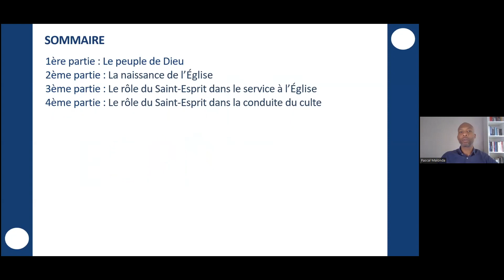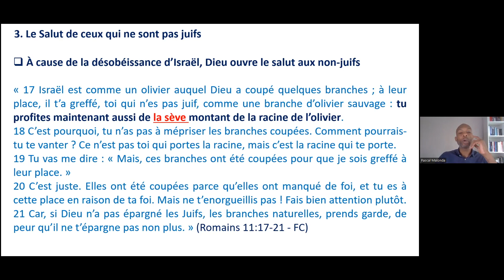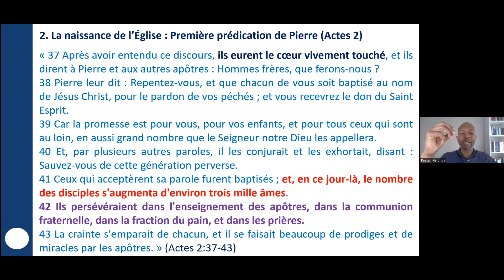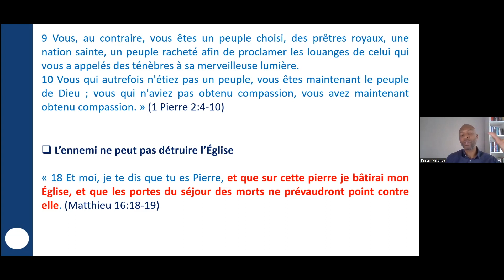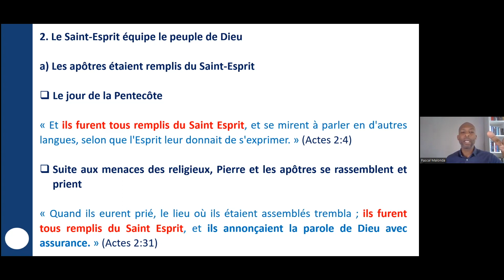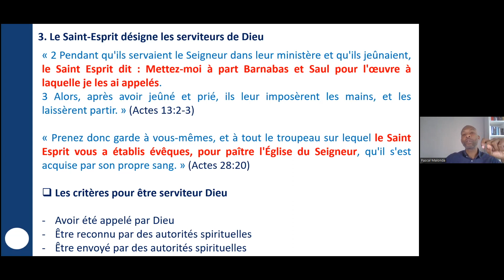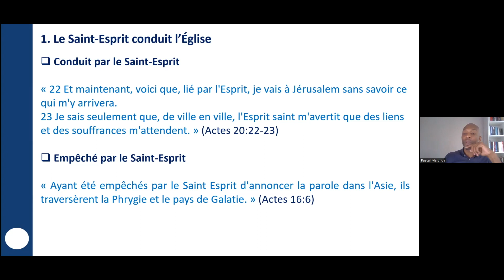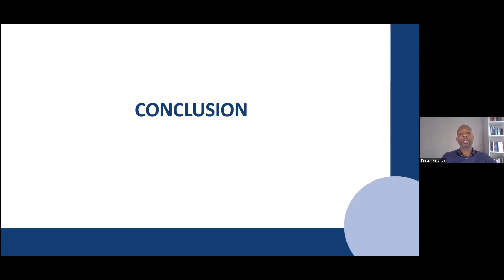Enseignement 6 - "Le Saint Esprit et l'Église"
L'Église a vu le jour avec l'entrée en scène du Saint-Esprit le jour de la Pentecôte :

"Un grand nombre d’entre eux acceptèrent les paroles de Pierre et furent baptisés. Ce jour-là, environ trois mille personnes s’ajoutèrent au groupe des croyants." (Actes 2:41)

Tu peux télécharger gratuitement le support de cours en PDF sur mon site internet dans l’onglet « Ressources »
Mon dernier livre "Prier avec la Parole de Dieu" est disponible sur Amazon